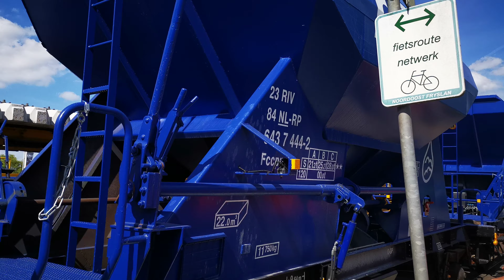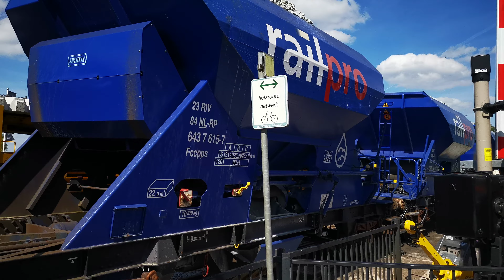Passage RRF 24 met 36 zelflossers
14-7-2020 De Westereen